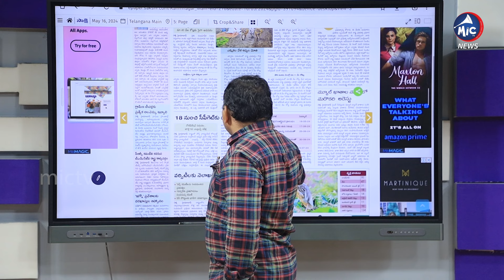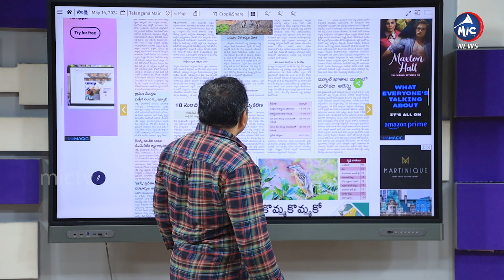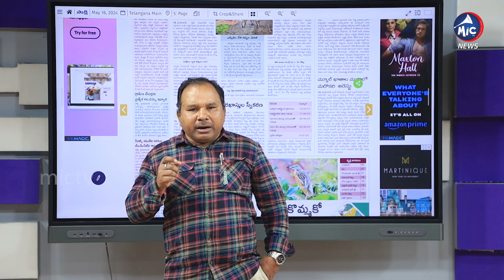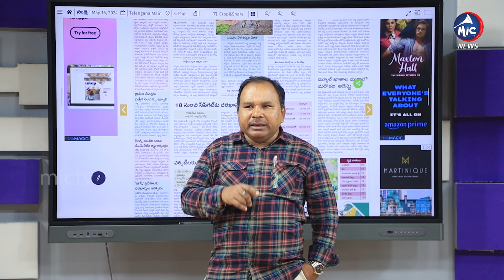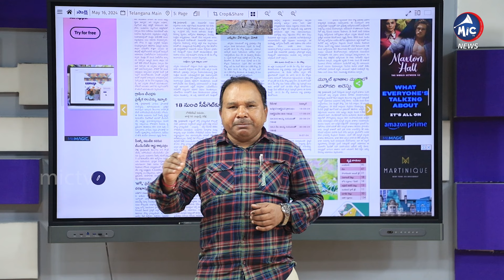రేవంత్ నిర్ణయం సరైనదేనా..? | CM Revanth Reddy on Rythu Runa Mafi | Buchanna Analysis | Mic TV News